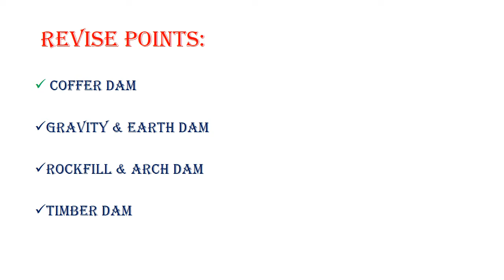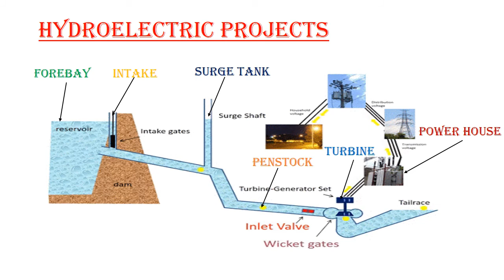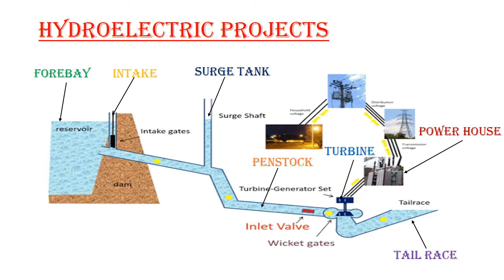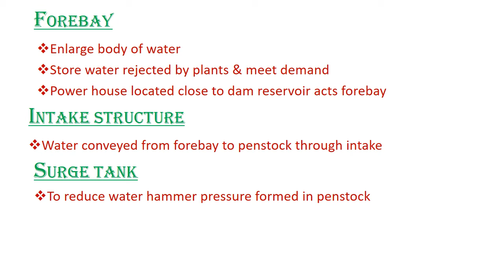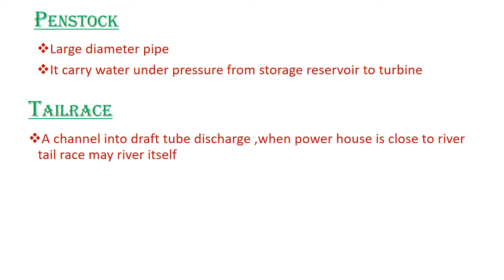CTV#42 ||IRRIGATION ENGINEERING-9||COMPLETE SYLLABUS OF ITI/DIPLOMA STUDENTS||KPSC CIVIL EXAMS